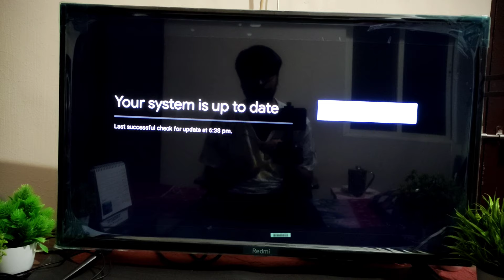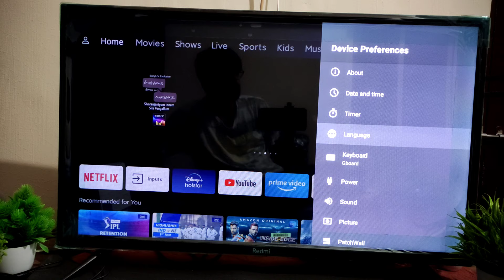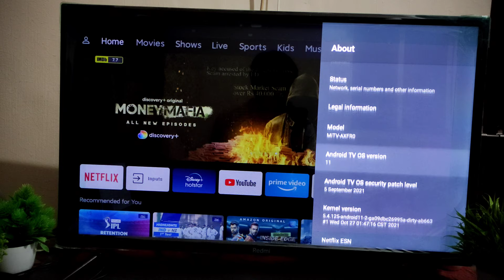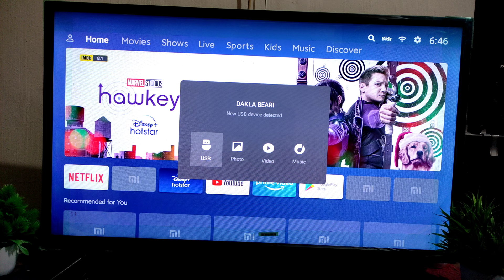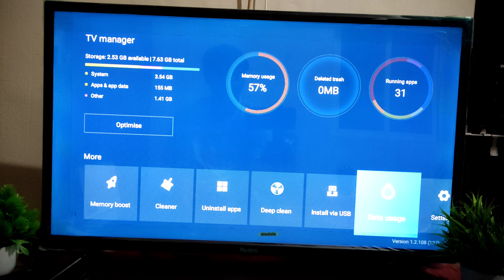3 Bugs Found In New Update Of Redmi Tv 32inch Smart Tv Can't Turn Off TV 😢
3 Bugs Found In New Update Of Redmi Tv 32inch Smart Tv Can't Turn Off TV 😢